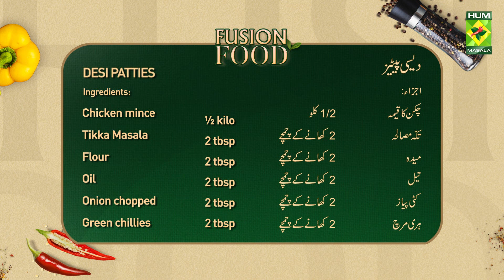Desi Patties Recipe | Mouthwatering Delicious Chicken Patties Recipe | Chef Saad Butt | MasalaTv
Desi Patties Recipe | Mouthwatering Delicious Chicken Patties Recipe | Chef Saad Butt | MasalaTv @MasalaTVRecipes

DESI PATTIES WRITTEN RECIPE :

Ingredients :
• Chicken mince ½ kilo
• Green chillies 2 tbsp
• Puff pastry 1 Packet
• Milk 1/4th cup
• Egg wash 1 egg

Method :
In frying pan, add oil and onion, fry until translucent. Add green chilies and mix.
Add chicken, with tikka Masala and mix well.
Add all-purpose flour and mix well for 2 minutes.
Add milk and mix until milk is dried,set aside and let it cool.
Roll out puff pastry, cut in desired shape by using round cookie cutter, egg wash, add chicken filling, put another piece on top, gently press to seal and egg wash again.
Spray baking tray with water and place chicken patties, bake in a pre-heated oven at 180 C for 40-45 minutes.
Desi patties are ready.

Masala Tv Recipes | Masala Recipe | Hum Masala TV | Hum Masala | Masala Tv | Desi Food | Pakistan Food | How to make Desi Patties Recipe | Home made Desi Patties Recipe